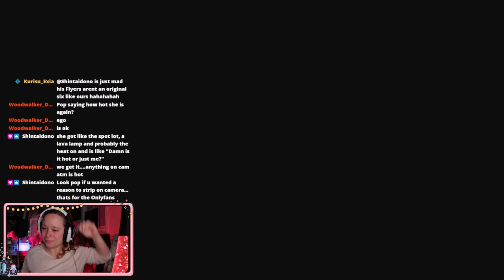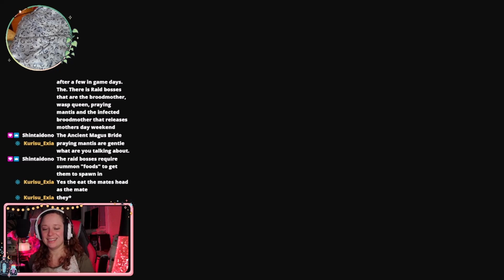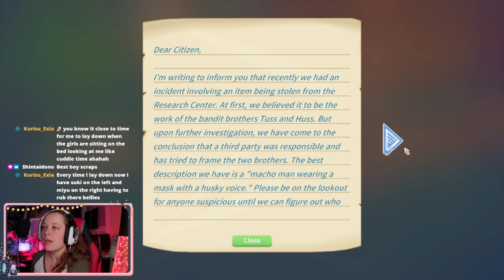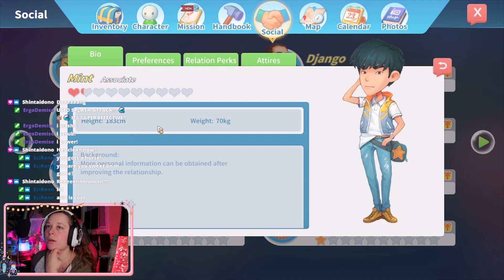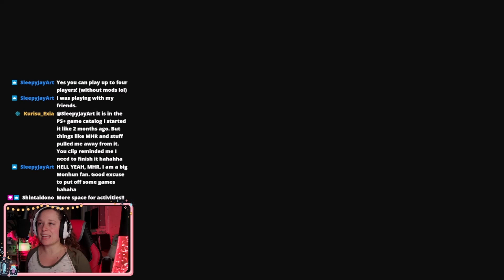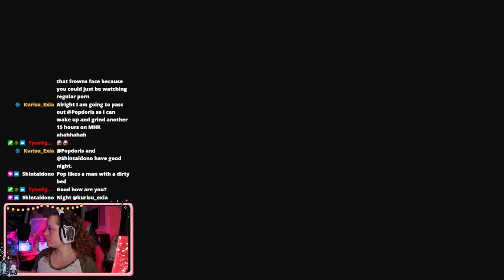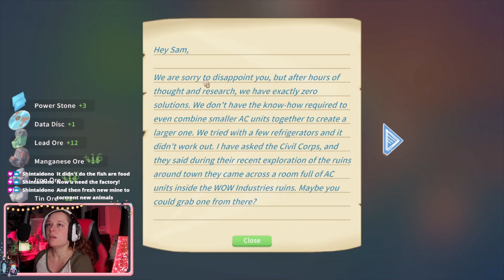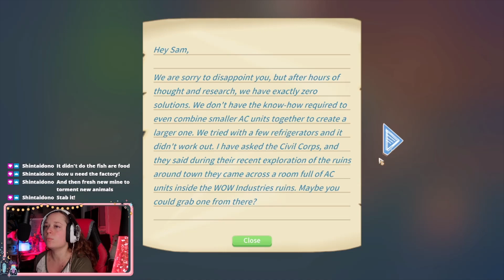Can I Make A Boat That Doesn't Sink? | My Time At Portia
My Twitch Archive: 346th Stream

All my twitch videos are mainly for my benefit, to document how far I am come in streaming. I am hoping one day I will be able to have time to stream and upload edited youtube videos to this account as well, not just for my twitch archive.